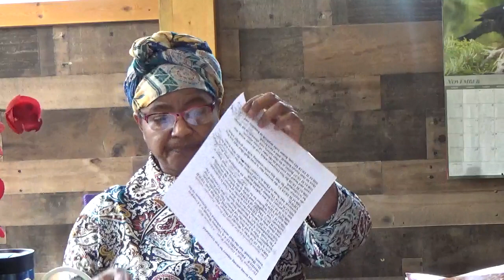The Elect Honorable Lady-Daughter-Woman of Zion-Her Attributes of Her Beauty